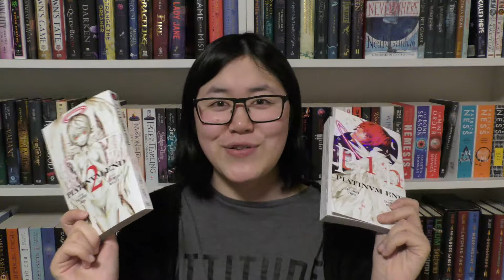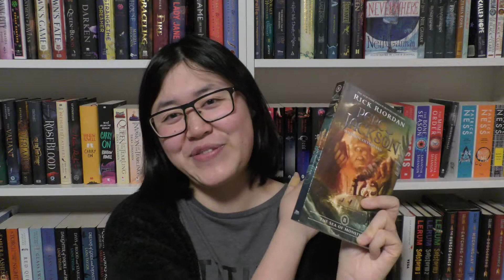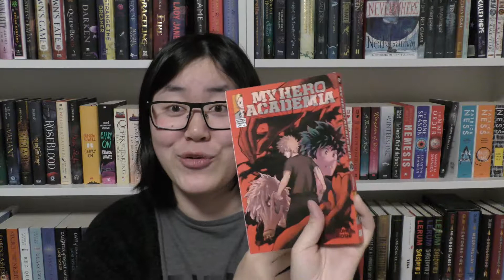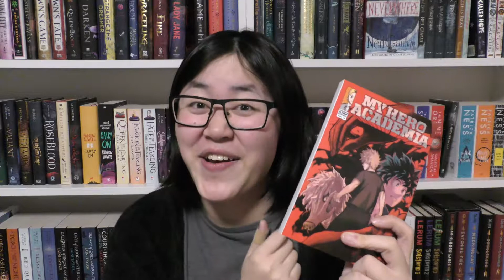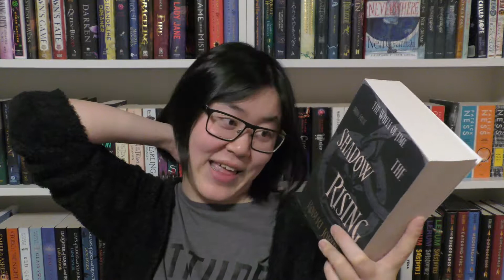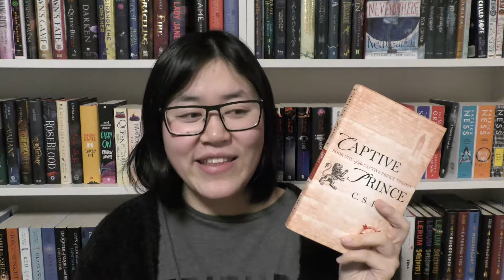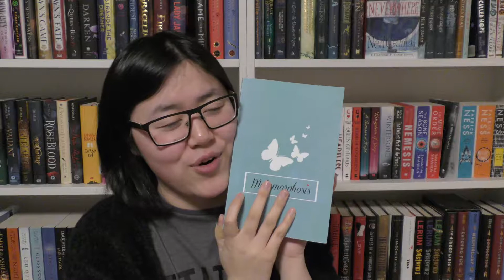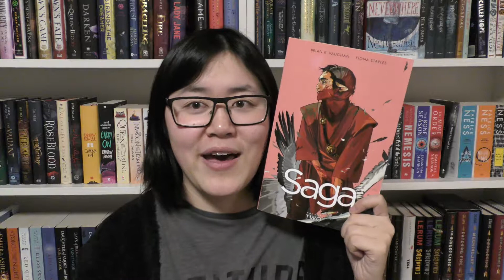November Reading Wrap-Up | 2017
Hi guys,
Here is my November Wrap Up. I read so many books, again! *happy dance*

Books mentioned:
Platinum End, Vol. 1 by Tsugumi Ohba & Takeshi Obata
Platinum End, Vol. 2 by Tsugumi Ohba & Takeshi Obata
Silence by Shusaku Endo
The Sea of Monsters by Rick Riordan
Blue Exorcist, Vol. 2 by Kazue Kato
Krokodillevokteren by Katrine Engberg
My Hero Academia, Vol. 10 by Kohei Horikoshi
Wonder by R.J. Palacio
Kakegurui: Compulsive Gambler, Vol. 1 by Homura Kawamoto
The Titan’s Curse by Rick Riordan
Kakegurui: Compulsive Gambler, Vol. 2 by Homurq Kawamoto
Mosquitoland by David Arnold
The Girl from the Other Side, Vol. 3 by Nagabe
The Shadow Rising by Robert Jordan
The Battle of the Labyrinth by Rick Riordan
Blue Exorcist, Vol. 3 by Kazue Kato
Captive Prince by C.S. Pacat
Metamorphosis by Patricia Juárez
Saga, Vol. 2 by Brian K. Vaughan & Fiona Staples